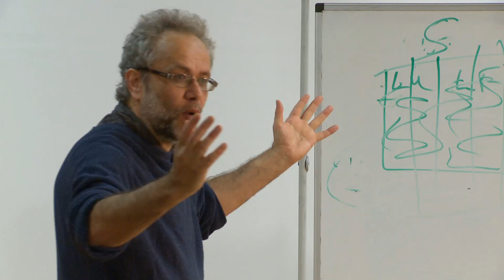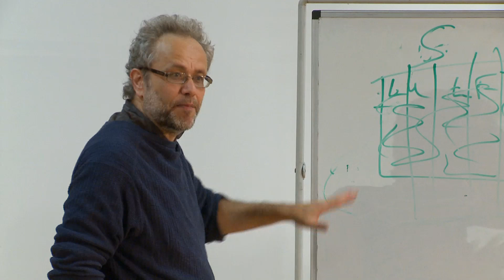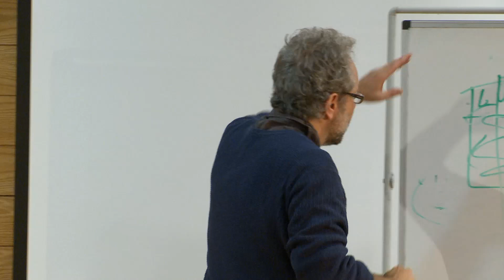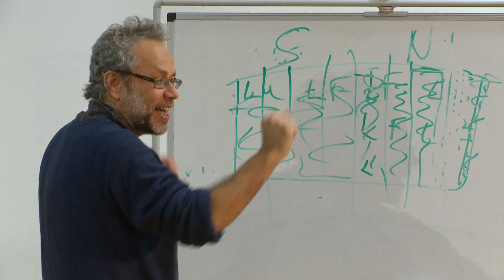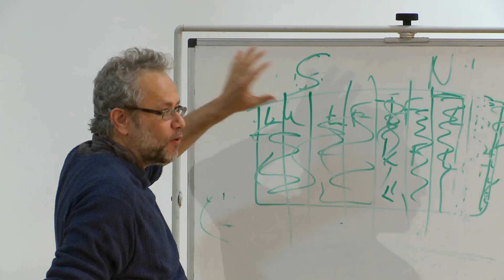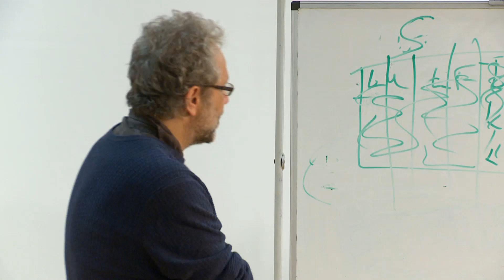Theism, Atheism and Bayesiansim - Part 1: Questions and Answers (John Hawthorne)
Questions and answers session from the 2nd mini-series (Is "God" Explanatory) from the "Philosophy of Cosmology" project. A University of Oxford  and Cambridge Collaboration.